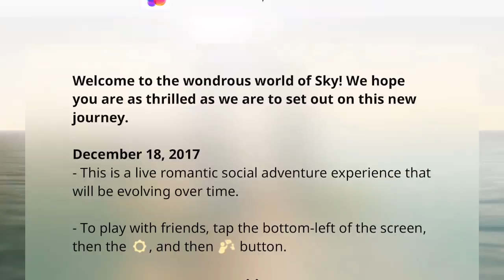SKY : LIGHT AWAITS GAMEPLAY - iOS / ANDROID ( ULTRA GRAPHICS )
Amigo to the Rescue-Disney Junior Interactive Show Android/iOS/iPhone/iPad gameplay by Disney Game Trailer Video HD.

Sky
A New Social Adventure

Sky is a new kind of social adventure designed to be played together by you and your loved ones.

Set above the clouds, Sky invites you and your family to fly up and explore the mysteries of the buried kingdom and its ancient inhabitants. With only a small candle and flame, players must come together to spread light to areas of darkness where it is needed most.

Some of the key features include:
- Fly and explore across the beautiful skies
- Hold hands with other players to travel across the kingdom together
- Solve puzzles and light candles to uncover new secrets and new paths
- Gift candles of appreciation to strengthen friendship bonds
- Meet a cast of mysterious characters along the way